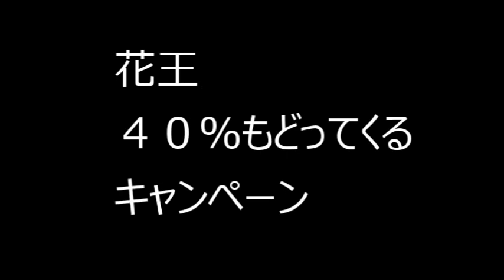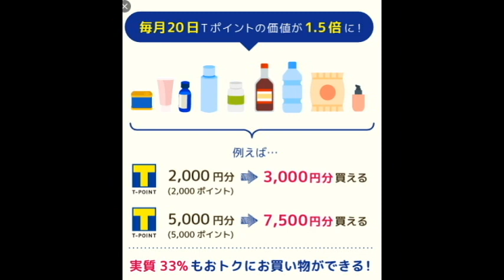【隠居TV】７３％オフで日用品を購入しています。